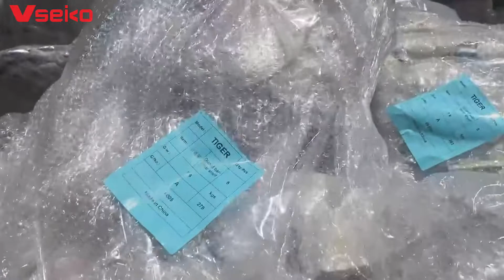Loading video for Tiger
" Tiger "
🤩48-60V20Ah 800W motor 12mos tube controller
🤩Speed low 25Km/H, Speed high 45Km/H
🤩Front disc brake, Rear drum brake
🤩LED light, One buttom repair
🤩Alloy wheel, Hydraulic Suspension 250Kgs
🤩LED lamp & Meter with alarm, PDR